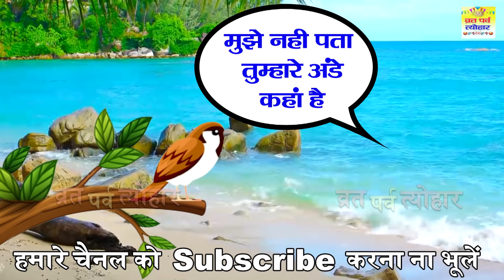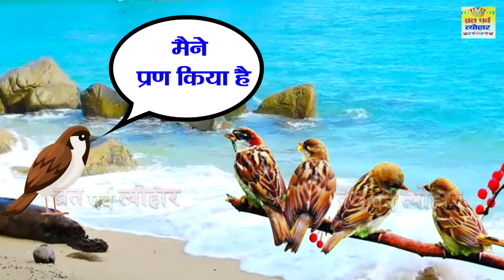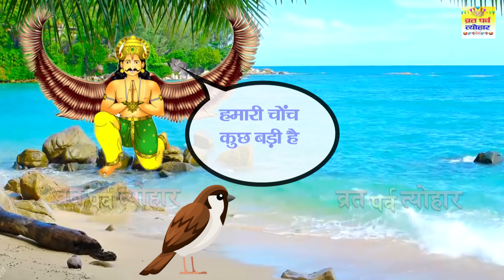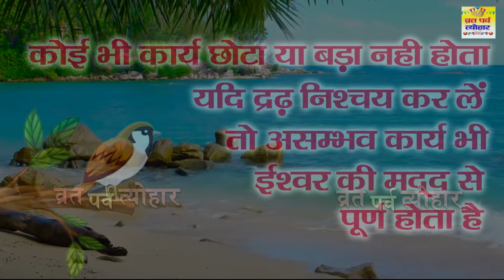एक चिड़िया ने गुस्से में समुंद्र को सूखा दिया - श्रीमद्भागवत गीता सार कथा - एक सच्ची घटना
आइयें सुनते है एक चिड़िया ने गुस्से में समुंद्र को सूखा दिया - एक सच्ची घटना - चिड़िया के दृढ़ निश्चय से परास्त हुआ समुद्र - एक गौरैया की कहानी - श्रीमद्भागवत गीता सार कथा - Gauraiya Ki Kahani .

धन्यवाद.

एक चिड़िया ने गुस्से में समुंद्र को सूखा दिया - एक सच्ची घटना - चिड़िया के दृढ़ निश्चय से परास्त हुआ समुद्र - एक गौरैया की कहानी - श्रीमद्भागवत गीता सार कथा - Gauraiya Ki Kahani Motivational Story

Ganga Bhakti,Ganga Cassette,Jai Shri Ram,Vrat Parva Katha Tyohar.
Naitik Kahani,Gauraiya ki kahani,गौरैया की कहानी